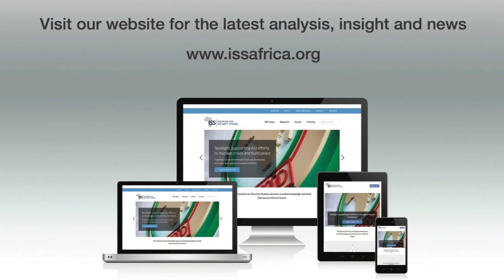View on Africa: improving access to education in Africa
The continent needs an education revolution to catch up with global averages.